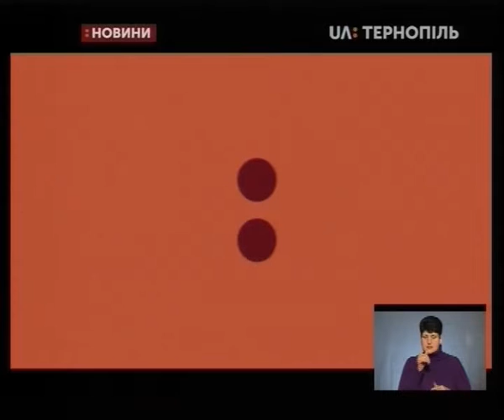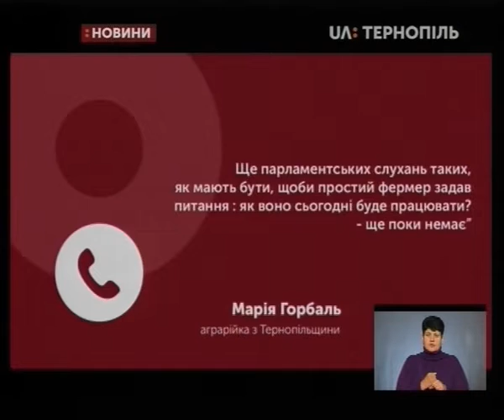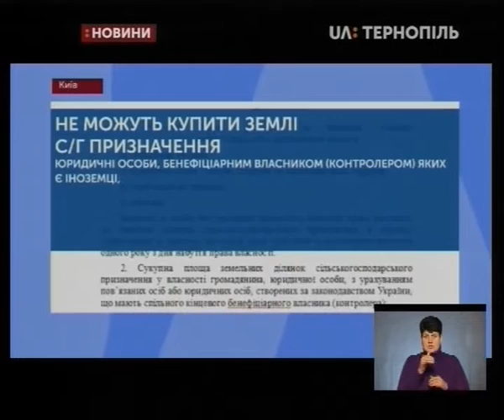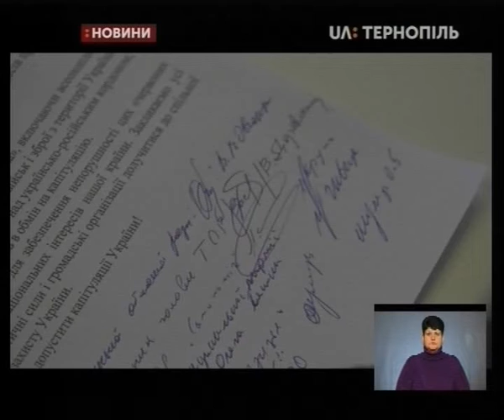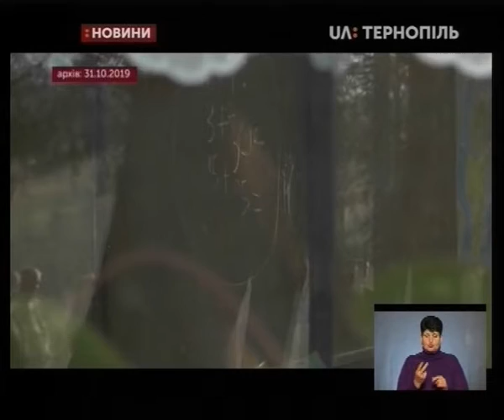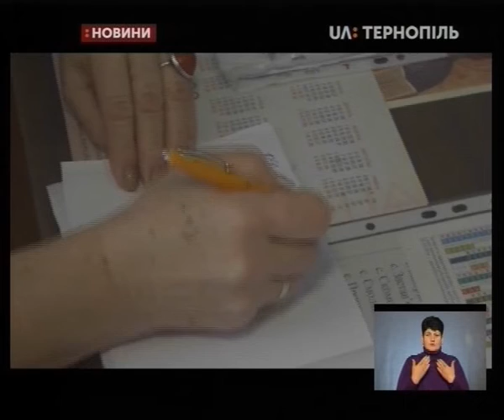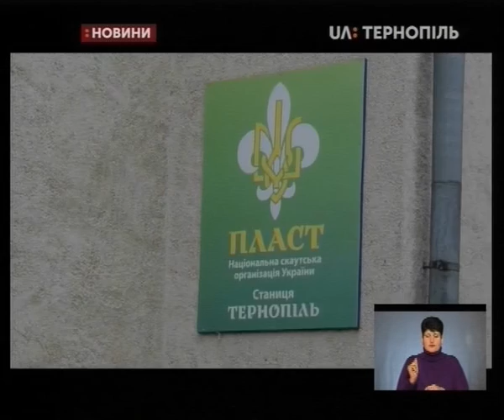04.12.2019. Новини. 19:00